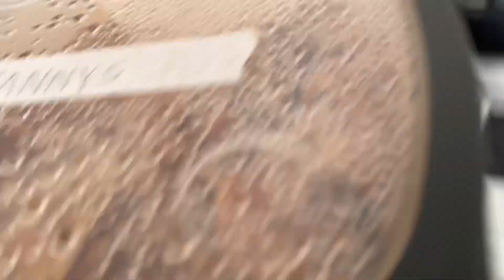MUKBANG Q&A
Kolla till slutet för lite bloopers haha ;*
Hoppas ni fick svar på något ni undrat och att ni känner att ni fått en klarare bild av mig. Om ni tyckte om min video och vill se mer av mig så klicka gärna på tummen upp och prenumererings knappen så hoppas jag att vi ses igen :)